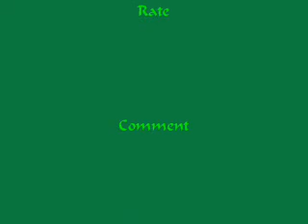Pokemon HG/SS Fail Battle #3 vs [DA]Ace_End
YAY!
MOAR FAIL BATTLES! 8D
No hax!
THE DEF DROP DIDNT CONT! IT WAS GOING TO DIE ANYWAYS! D;
Its a little slower :)
Music From PokemonRemixStudio